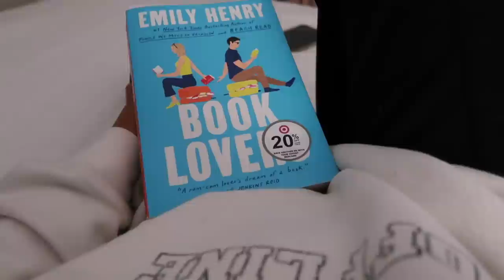SUNDAY IN MY LIFE @ HOME || back in Maryland, family fun & express spring try on haul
Back from my two weeks out west! Getting back to the @ home vlogs sharing a busy Sunday in my life. Spending time with the fam, celebrating birthdays with the Manions, sharing some new Express spring arrivals, and getting back into a routine.

Back to long week in my life vlogs @ home this Sunday!!!

Black Low Rise Jeans
Blue Low Rise Jeans
Blue Mom Ankle Jeans
High Waisted Denim Shorts
Leather Pants
Green Bodysuit
White High Neck Bodysuit
Pink High Neck Bodysuit
White Corset Bodysuit
Black Peplum Tank
Black Long Sleeve Tee
Purple Long Sleeve Tee